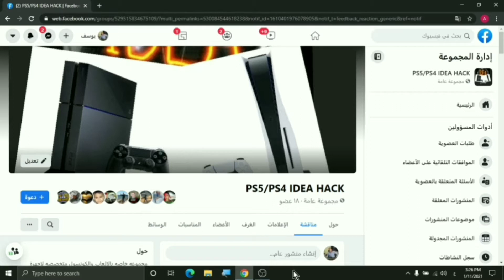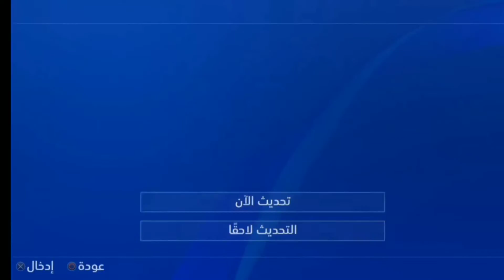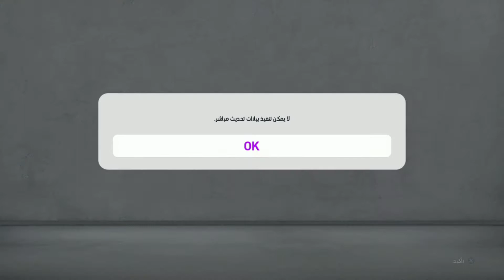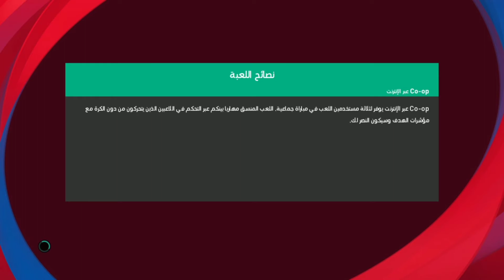تجريب pes 21 على ps4 معدل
رابط جروب فيس بوك